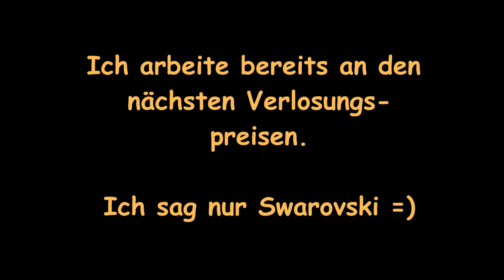Gewinner der Verlosung